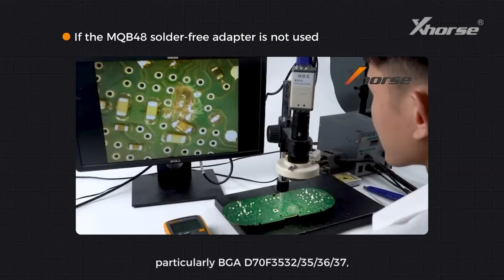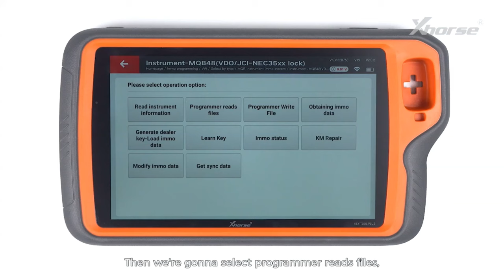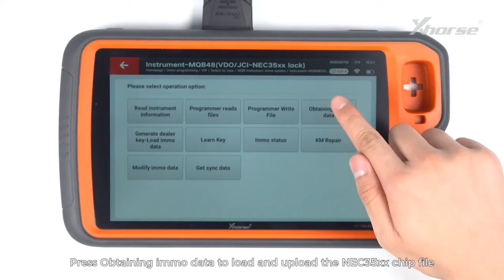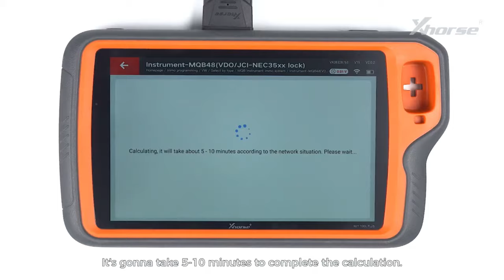Unlocking VW MQB Dashboard Data: D70F3537 Read Tutorial with Xhorse KEY TOOL PLUS & MQB48 Adapter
Skip the Soldering! This video guides you on using the Xhorse KEY TOOL PLUS and MQB48 solder-free adapter to read MQB instrument data on VW vehicles.  Learn how to:

Read D70F3537 data without soldering, lifting pins, or cutting wires
Safely access critical information for key generation and programming
This is the first of 3 videos showcasing the MQB48 adapter.

The tools and software used in this video include:
Xhorse KEY TOOL PLUS: This device is utilized for programming and reading automotive electronic control units (ECUs), including MQB dashboard data.
MQB48 Solder-free Adapter: A specialized adapter designed to facilitate the reading of MQB dashboard data without the need for soldering, pin lifting, or wire cutting.